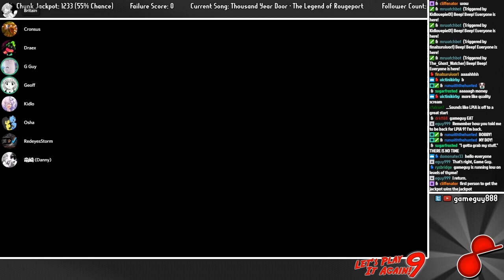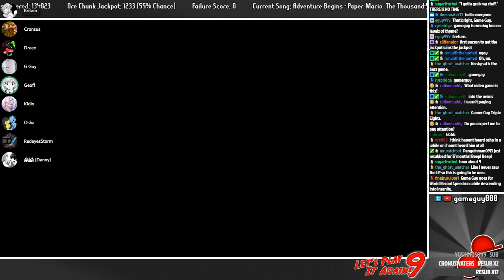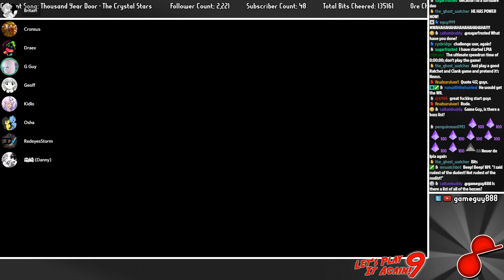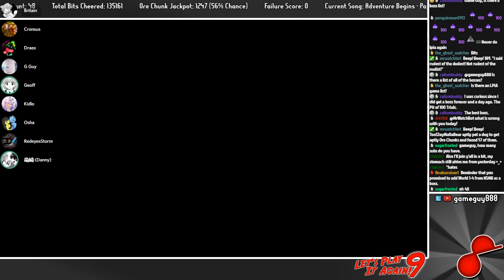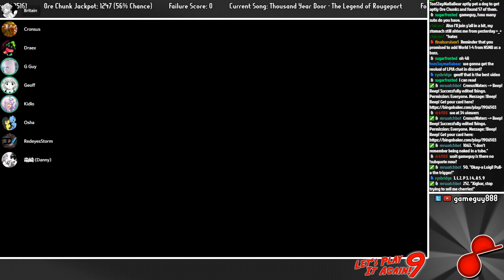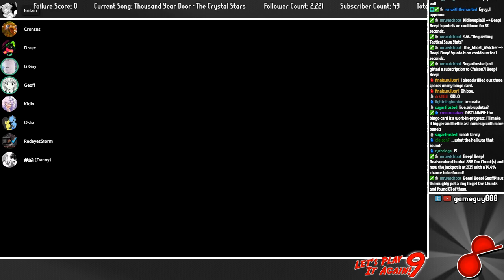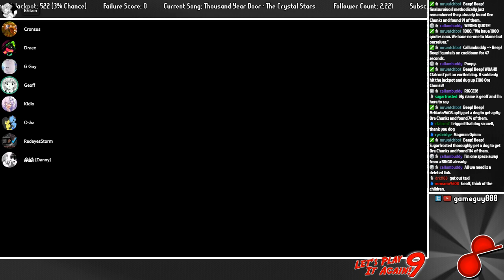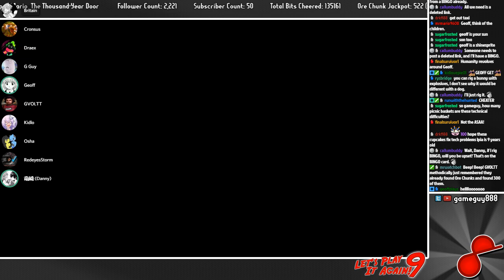Let's Play It Again! 9 Day 1a